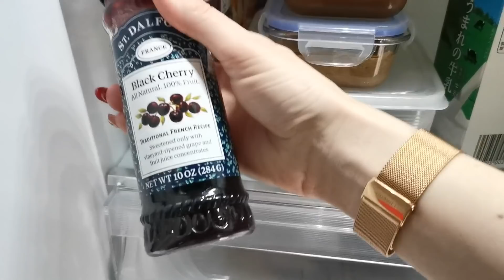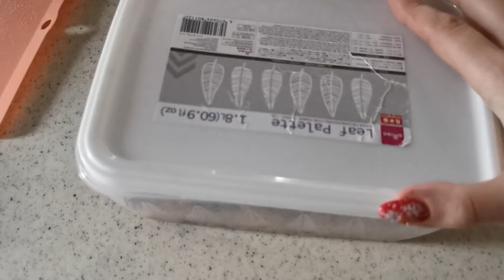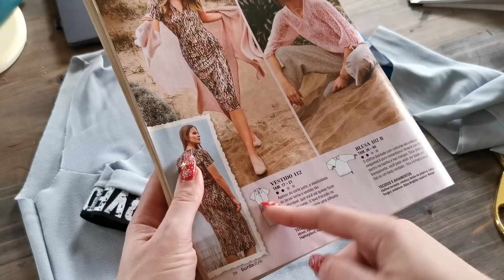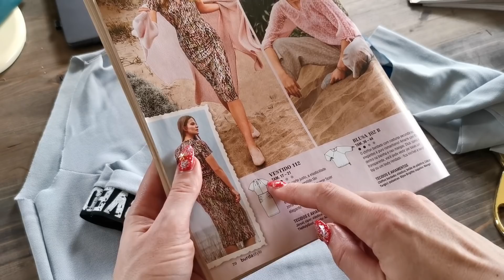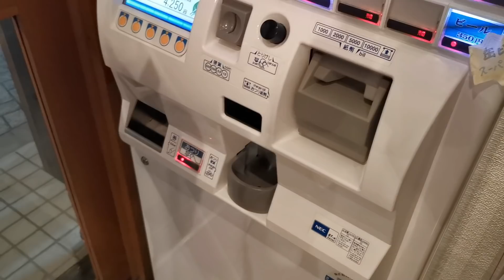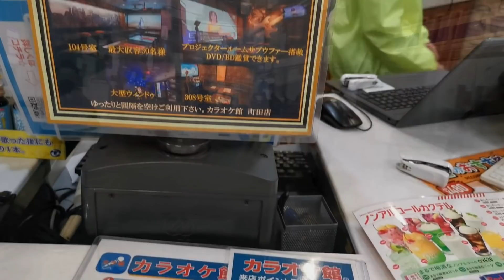VLOG 173: Atnaujintas namų turas, ''stollen'' pyragas, karaoke, siuvimas | Juste Miyama